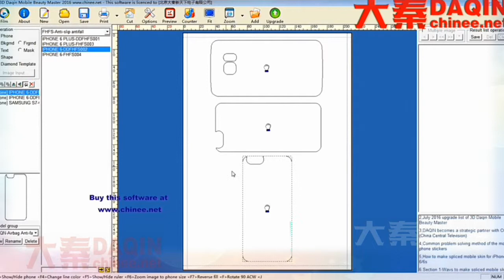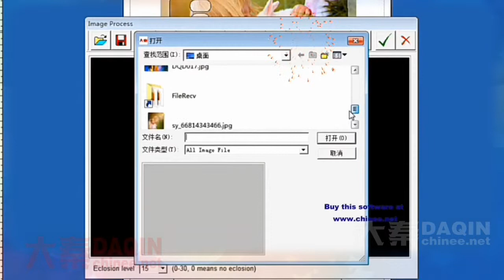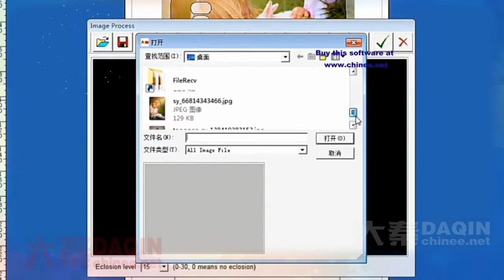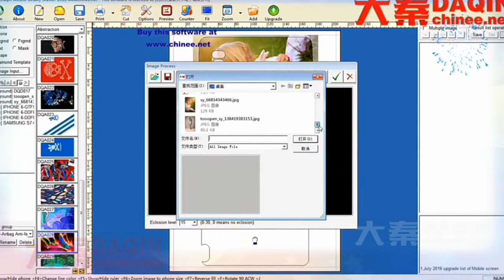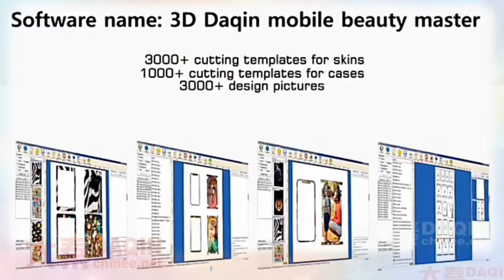Epic printing software download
3D Daqin mobile beauty master is a powerful software for designing custom mobile phone case / mobile skin / screen protector / full body protection film for any model mobile phone. It has over 4000 templates and over 5000 design pictures. Free updating forever for adding templates for those newly released mobile phone. One time payment and lifetime license. No on-going fee.